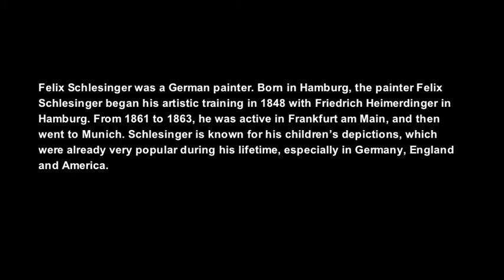Cottone Auctions featuring Felix Schleisinger Paintings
Felix Schlesinger was a German painter. Born in Hamburg, the painter Felix Schlesinger began his artistic training in 1848 with Friedrich Heimerdinger in Hamburg. From 1861 to 1863, he was active in Frankfurt am Main, and then went to Munich. Schlesinger is known for his children's depictions, which were already very popular during his lifetime, especially in Germany, England and America.

This video features: Felix Schlesinger (German, 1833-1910) "Feeding the Rabbits", Felix Schlesinger (German, 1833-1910) Mother & daughter feeding rabbits, Felix Schleisinger (German, 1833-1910) Children feeding rabbits.

Cottone Auctions hosted antique auctions where Felix Schlesinger's paintings were sold.